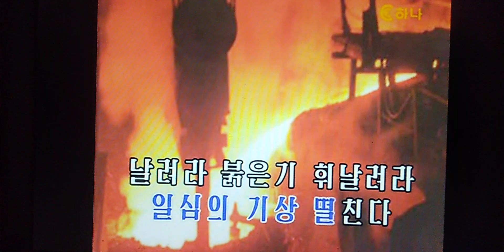붉은기 높이 조선은 나간다 赤旗高く 朝鮮は往く 조선가요 Ｃｏｖｅｒ